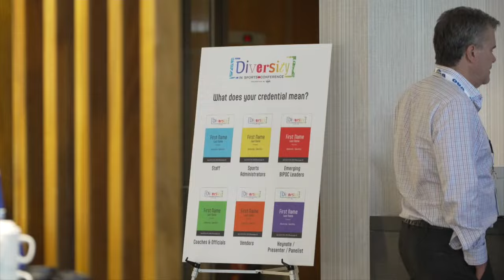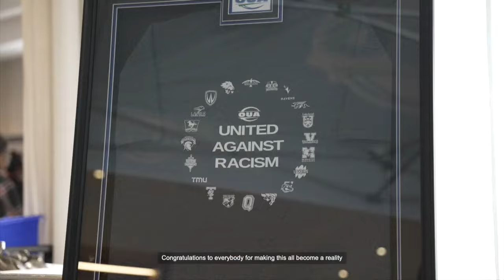OUA Men's Football: Western Mustangs (Homecoming) vs Ottawa Gee-Gees | CBC Sports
Watch the Western Mustangs host the Ottawa Gee-Gees at the Western Alumni Stadium for homecoming game.